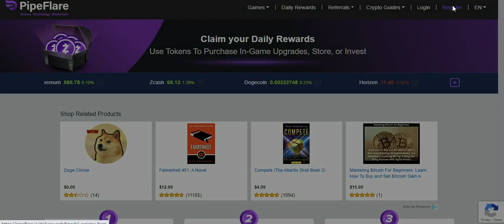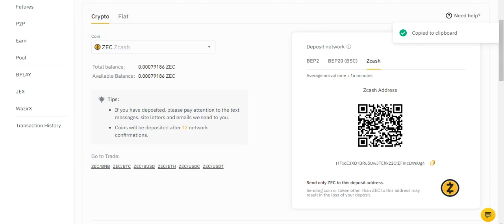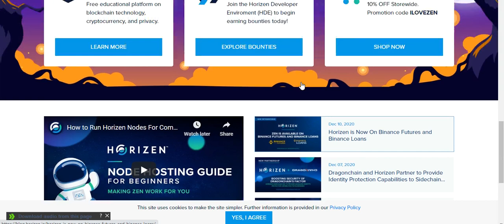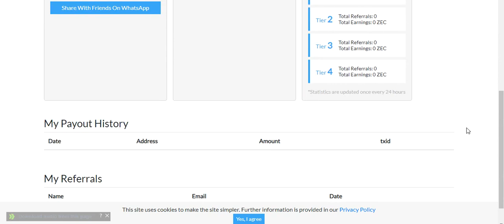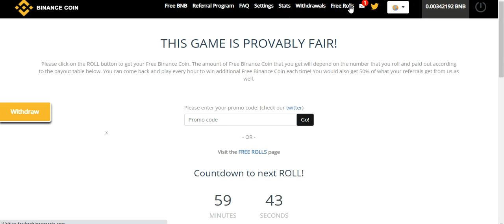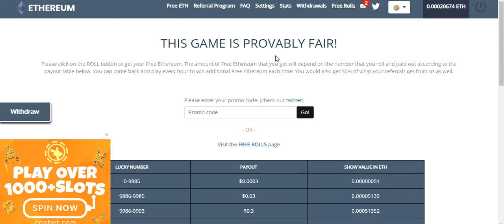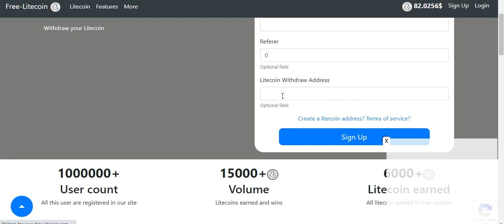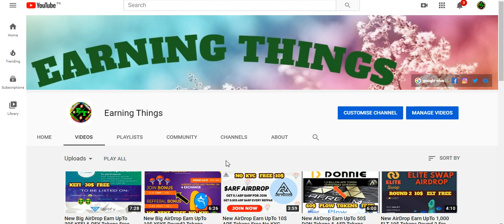New Big Free Online Earning PlatForms WithOut Investmient Daliy Free 20 cryptocurrencys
New Big Free Online Earning PlatForms WithOut Any Investmient Daliy Free 20  cryptocurrencys
Assalamualaikum